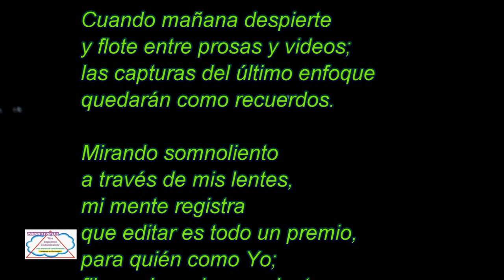Edición para otro día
Cuando el clima, el estado anímico, el físico o la hora que transcurre. Se oponen a que las respuestas a nuestros estímulos se puedan concretar de manera equilibrada. Audiovisuales y prosas esperan para otra oportunidad. Documentar Experiencias - Imágenes en Movimiento - NosSeguimosComunicando 'Una manera de relacionarnos'...